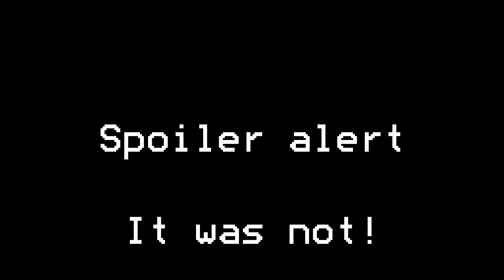Tsar Skelly Halloween Update! (Dread) #7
Hi, Today I am going to be playing Dread! in this Update we are playing the Halloween Update of 2023! This includes the original Tsar Skelly return from what I heard. anyway this is the 3rd hardest Boss I ever fought against oh boy!

Dread is a fun fast-paced zombie shooter in which you are either a survivor or a zombie. Fight with or against a large variety of weapons, armor, utilities and zombie types on maps and game modes that will make your heart skip a beat!
Music: A Hat in Time - My Original Soundtracks - Wallace and Gromit in Project Zoo

Club#!/about